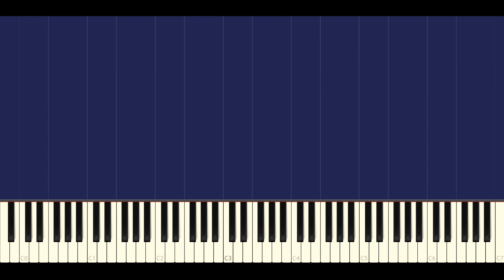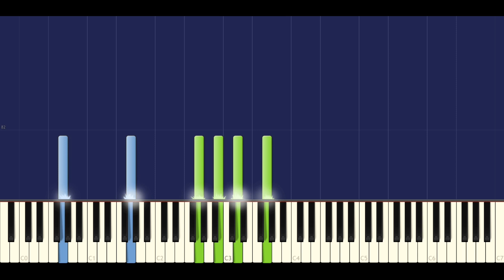Czerny - Etude, Op. 740, No. 44 (Synthesia)